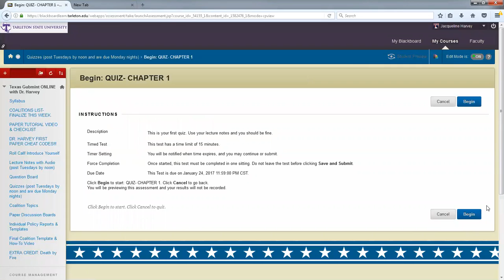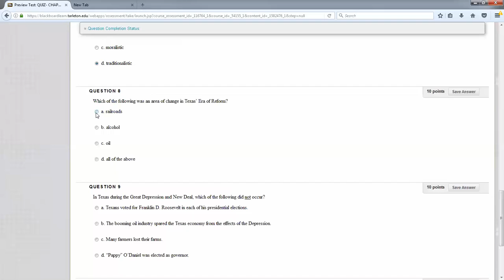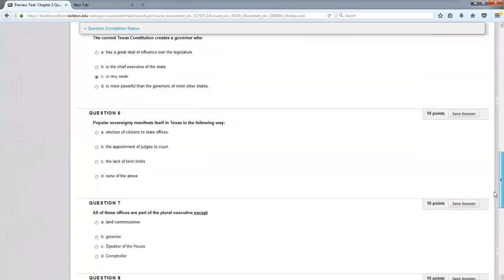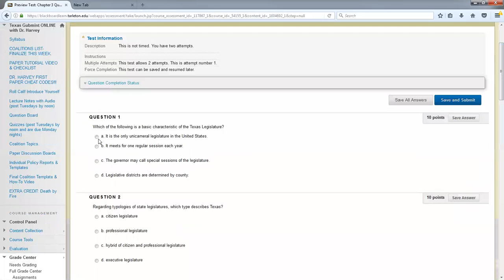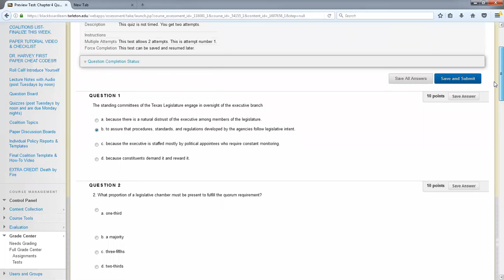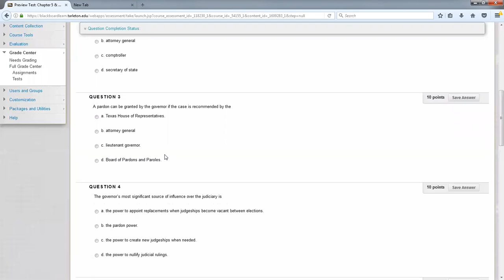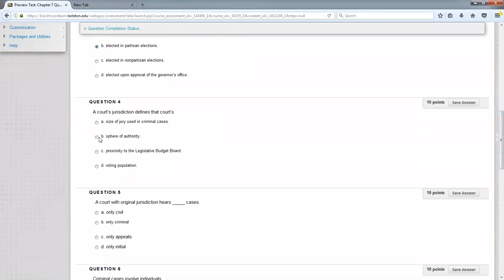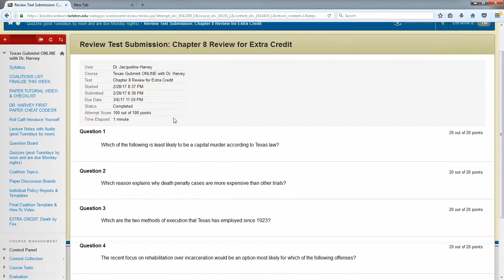Texas Gubmit Mid Term Review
All the answers to the questions you may get on your mid-term exam. Each exam will be a random assortment of these questions.